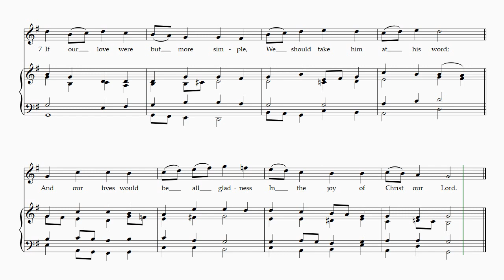Cross of Jesus (There's a wideness in God's mercy) Reharmonisation and descant by John Ross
John Stainer's "The Crucifixion" (1887), a Passion setting designed for parish use, included this tune, set to the words "Cross of Jesus, Cross of sorrow". The words of the present hymn, "In the cross of Christ I glory", were written by Frederick William Faber (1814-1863), an Anglican priest who converted to Catholicism in 1845.